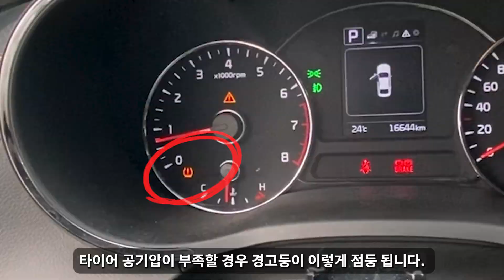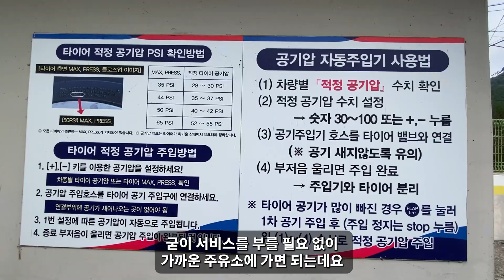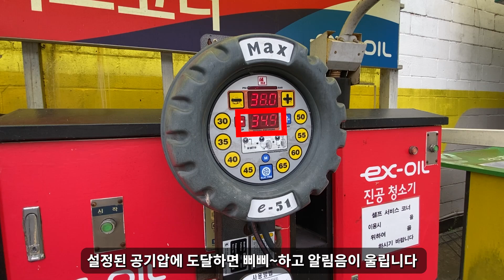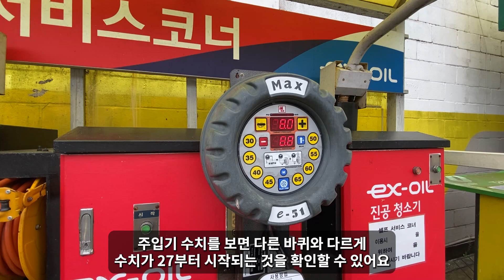타이어 공기압 경고등이 떴을 때 대처방법/ 초초초보운전도 200% 성공하는 타이어 공기압 주입방법 /TPMS